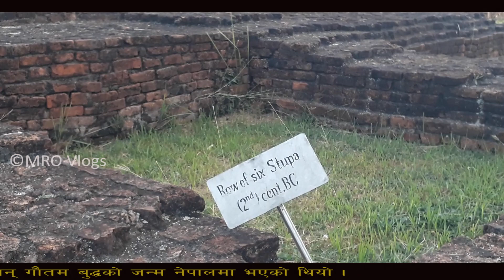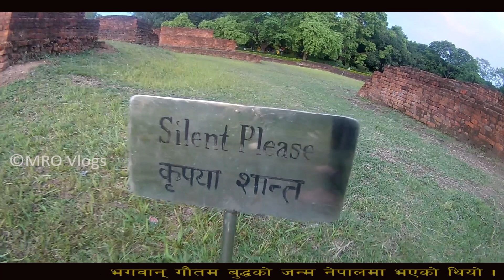LUMBINI-NEPAL || GAUTAM BUDDHA BIRTH-PLACE || LUMBINI TEMPLE || गौतम बुद्धको जन्म स्थान